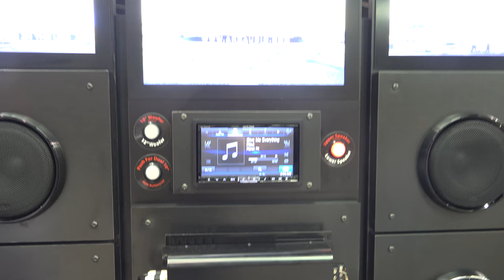AUDIO ESSENCE - Custom Audio, Interior,, Rims, Dash as Spokesmodel Discovers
Audio Essence does an EXCELLENT custom fabrication INSTALLATION of your favorite ride.  A spokeswoman discovers that they do Car stereos, Rim, Flat screens, Amplifiers, Engines Upholstery and much more.   To your liking.